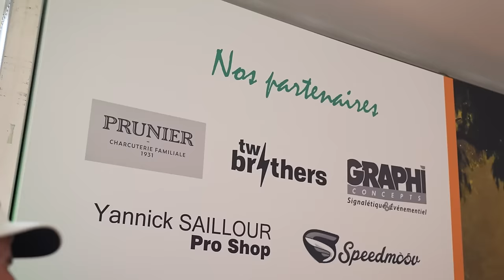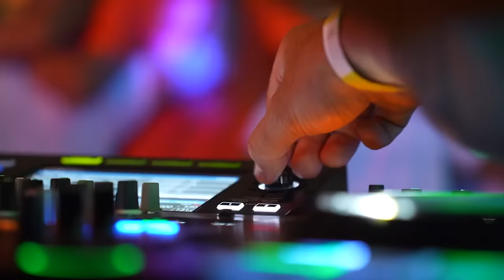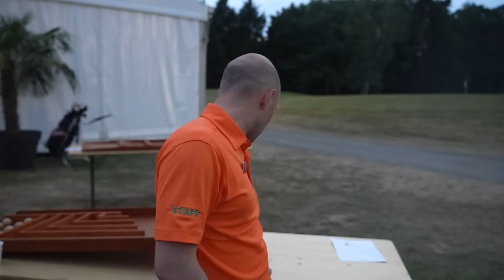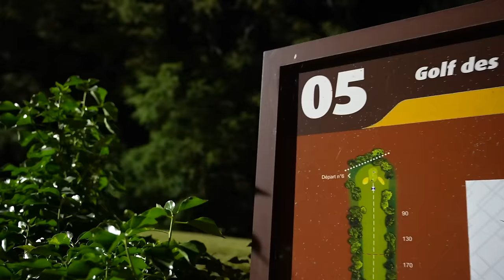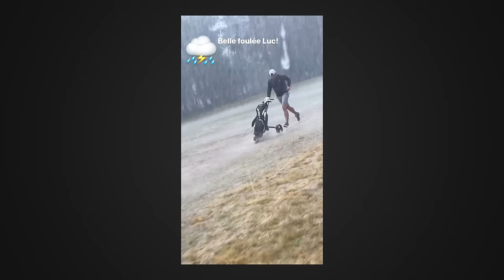24H DE GOLF EN EQUIPE jour & nuit! incroyable experience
Un évènement qui va rester graver comme un grand moment de cette chaine youtube.

On ne savait pas trop à quoi s'attendre, 24h de golf, binome, greesome et taper la balle à 3h du matin!!

Incroyable experience réalisée sur le golf du Mans (golf des 24h) qui reprend le célèbre concept de la course d'endurance "les 24h du Mans".

Longue vidéo mais qui va retracer tous les meilleurs moments de ce week-end de folie. On espère que vous allez kiffer le visionnage autant qu'on a vibré et que surtout: cela vous donnera envie de le faire l'année prochaine car on y sera!

Tom & Luc